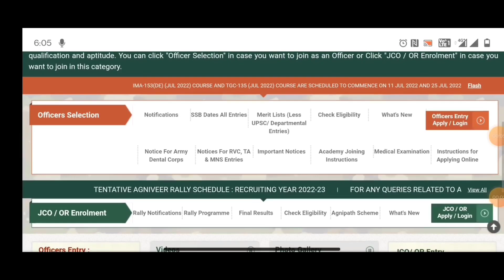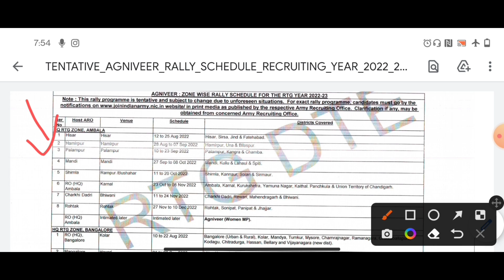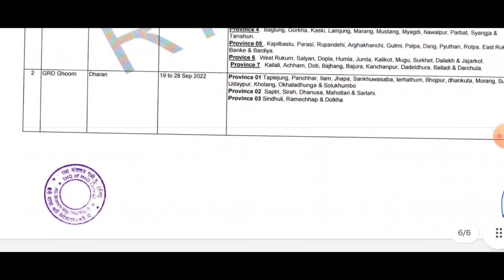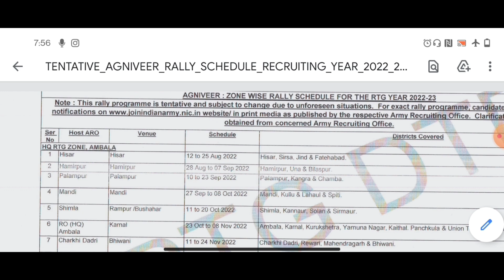Agniveer Officail Rally Schedule 2022 | केवल एक महीना है तैयारी के लिए | आर्मी भर्ती officail Update